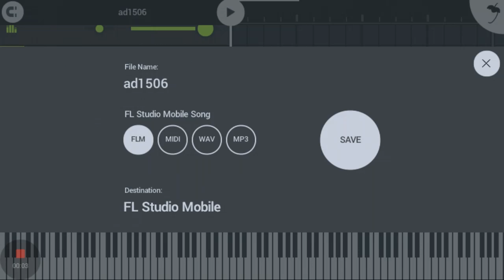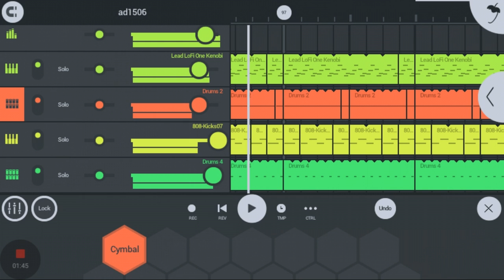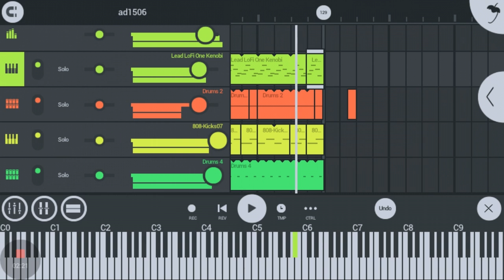ad1506 | made with FL Studio Mobile 3